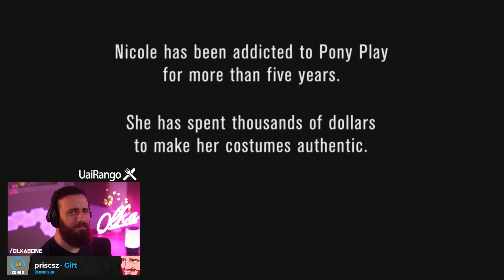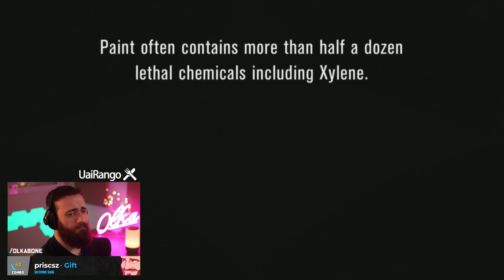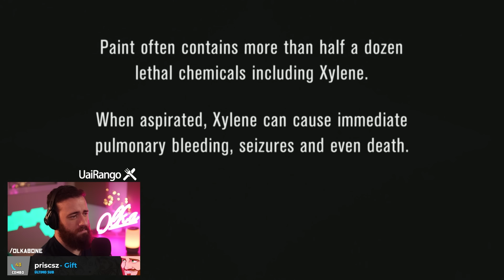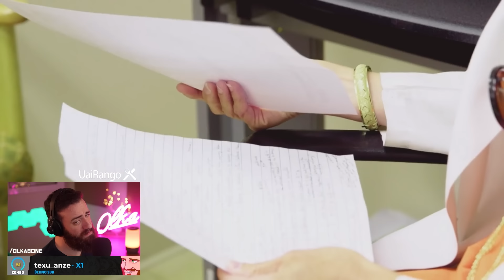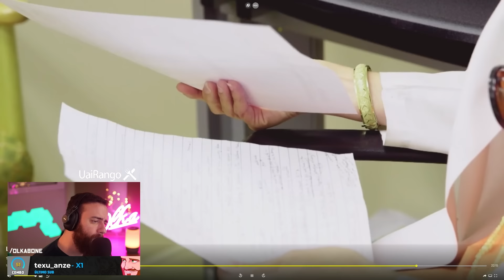Ela é a MELHOR "pintora" do mundo!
MINHA ESTRANHA OBSESSÃO (Parte 36)